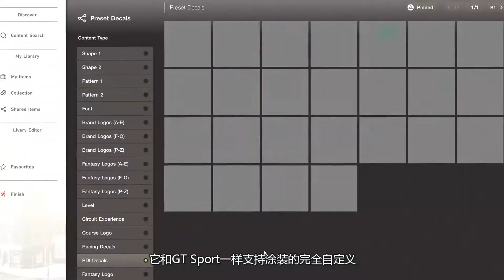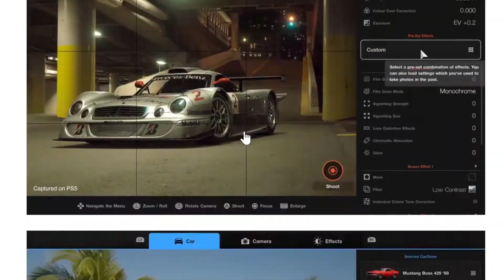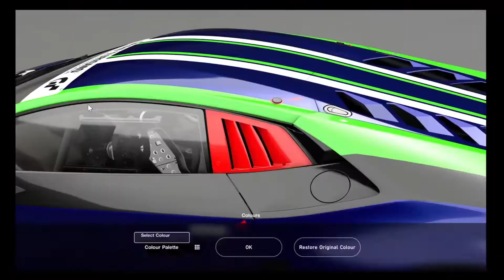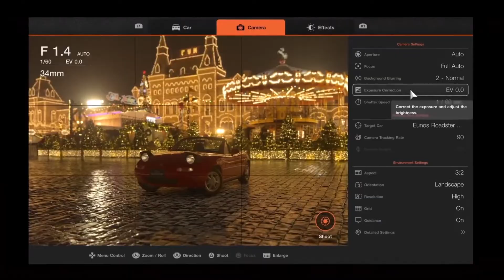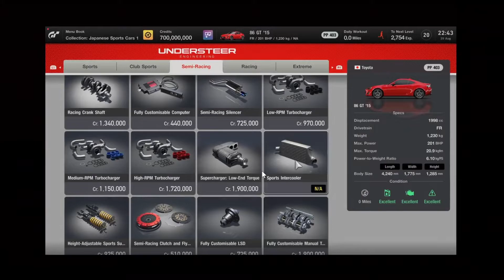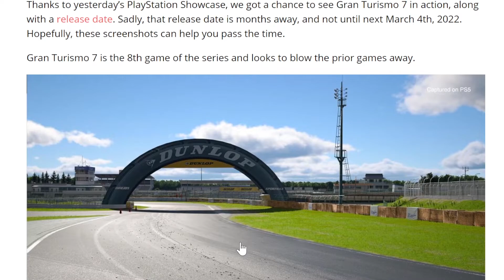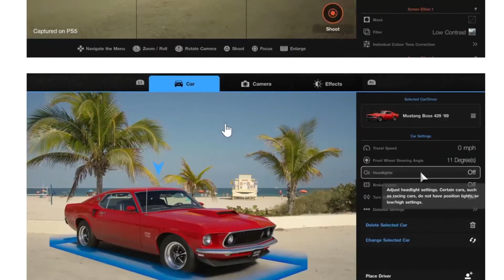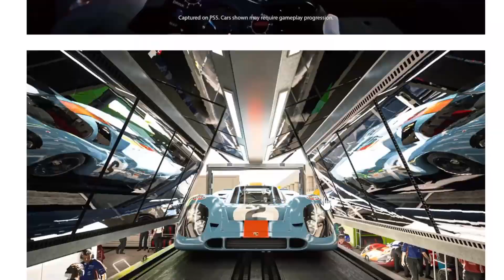[CN] GT赛车7 宣传片分析 | 动态天气、外观改装、赛车学院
《GT赛车7》已经确定在明年的3月4日正式登录PS4和PS5，
今天我们就根据它最近发布的这套宣传片，来总结一下目前已知的相关信息。
0:01 介绍
1:23 逐帧分析宣传片
21:08 游戏截图补充分析